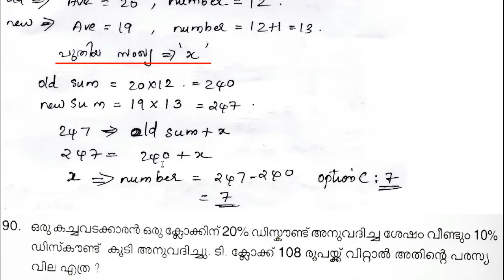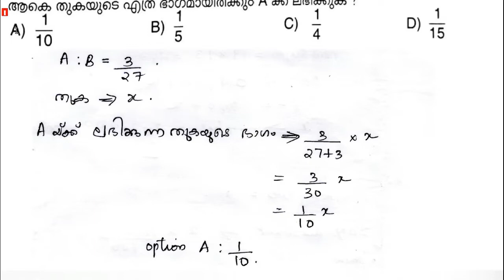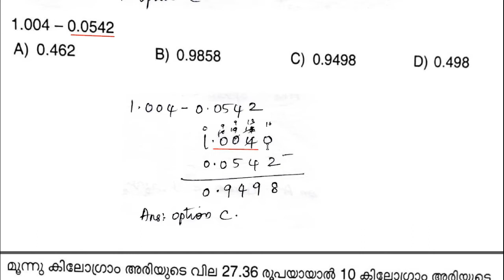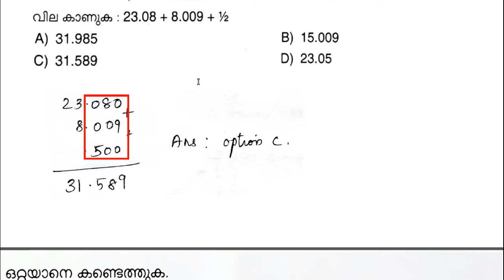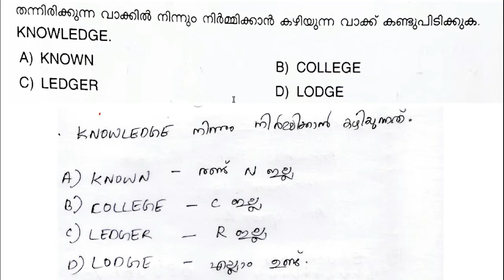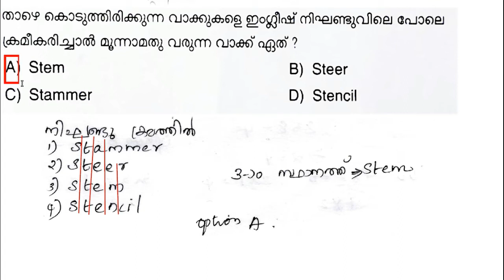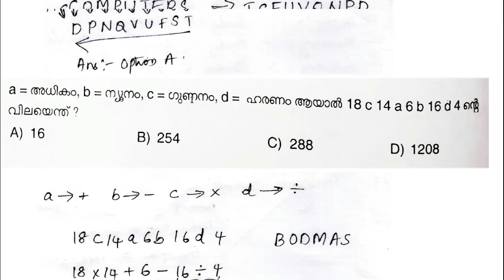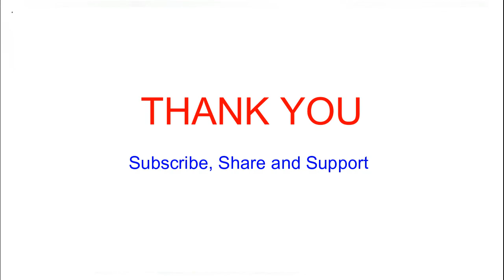PSC MATHS SOLUTION | 10TH LEVEL PRILIMS | PSC MATHS TRICKS | LDC MATHS | DEGREE LEVEL MATHS | +2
KERALA PSC 10TH LEVEL മൂന്നാം ഘട്ട (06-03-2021)  പ്രിലിമിനറി പരീക്ഷയിലെ കണക്കിലെ  ചോദ്യങ്ങളും ഉത്തരങ്ങളും  വിശദീകരണവും
KERALA PSC 10TH LEVEL (PHASE 3 / 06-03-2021) MATHEMATICS QUESTIONS AND DETAILED ANSWERS
മൂന്നാം ഘട്ട  പരീക്ഷയിലെ (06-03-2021) കണക്കിലെ ഉത്തരങ്ങളും വിശദീകരണവും THIRD PHASE EXAM MATHS SOLVED